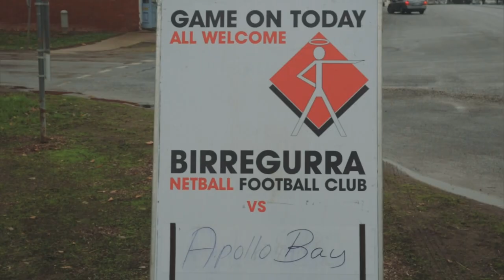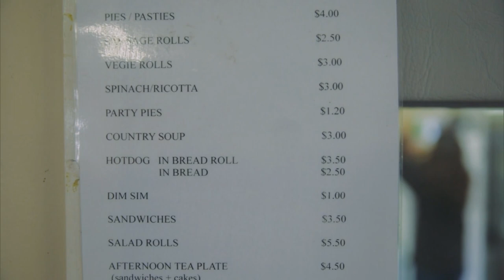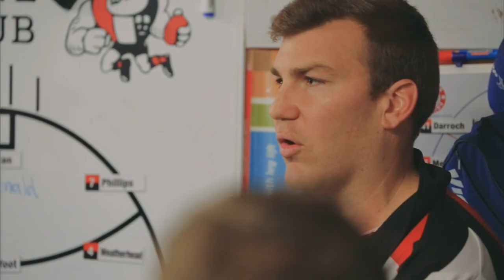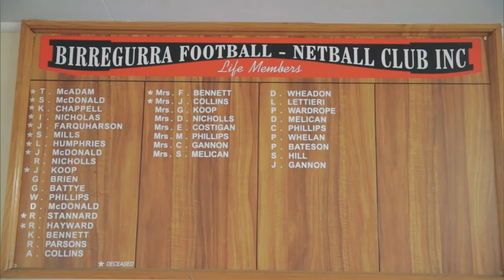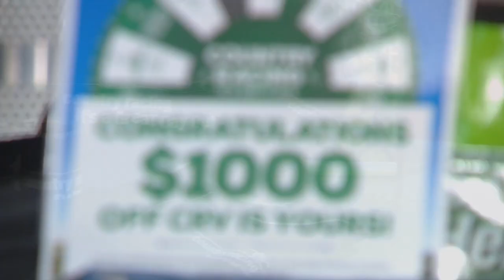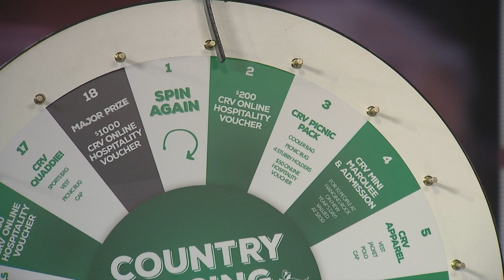Off The Bench TV - Episode 11 2016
Richmond forward Sam Lloyd joins us on the show for its return after a two-week break for the Olympics.

Sam kicked 110 goals for Deniliquin as a 20-year-old in 2010. The next year, he played in the midfield but still kicked 60 goals — and played in a premiership with the Rams!

He then played with Mt Eliza and VFL clubs Bendigo Bombers and Frankston before Richmond drafted him with the No.66 selection at the end of the 2013 season.

Since his dramatic debut with the Tigers — he kicked three goals in a victory over Collingwood in Round 4, 2014 — Sam has become an essential part of the Richmond forward line.

This year, he's played all 21 games and kicked 34 goals, second only to Jack Riewoldt.

He's charming and funny — and he's an ambassador for the Deniliquin Ute Muster, which will be held in his home town on September 30 and October 1.